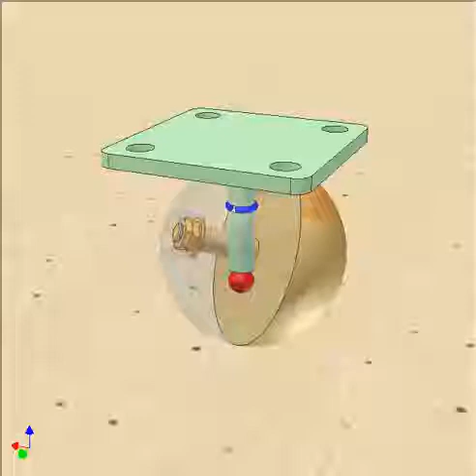Design and concept of Swivel caster 2480p | Mechanism | Engineering Concepts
Mechanical design concepts
engineering concepts
Mechanical engineering
Study material
Educational material
Mechanical engineering Mechanical Engineering
Mechanical Design concepts
Mechanical Engineering and Design Concepts
Study of Design and Mechanisms
Mechanical Engineering